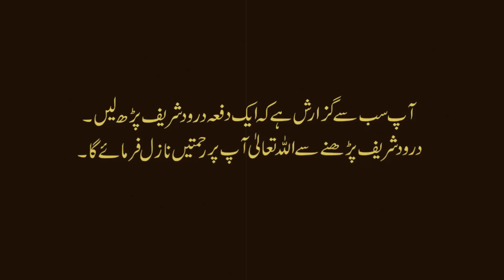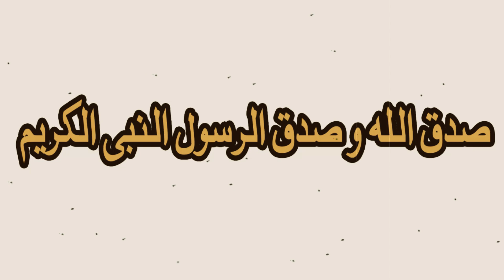Sultan Noor u Deen Zangi Or Hazrat Muhammad PBUH Ki Zayaarat | Urdu Islamic Bayan || Ishqay Nabi SAW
Sultan Noor u Deen Zangi Or Hazrat Muhammad Ki Zayaarat | Urdu Islamic Bayan | Karye Khyer

Badnaseebi Ki Pehchan | Hazrat Muhammad SAW Nay Farmaya  | Urdu Islamic Bayan | Karye Khyer | Hadees

KARYE- KHYER (کارخیر) is a Registered Non-profit organization, established in 2013 & Adv. Dr. Majid Hameed is its founder president. KARYE- KHYER (کارخیر) aims to convey the true message of Islam (Peace) to Muslims as well as Non-Muslims with wisdom & beautiful preaching and to remove misconception about Islam among the masses and to provide social and welfare assistance to poor and needy in the field of Education, Health & Charity.

KARYE- KHYER (کارخیر) uses modern technology for its activities wherever feasible. Its presentation of Islam reaches millions of people worldwide through the internet, cable TV, and print media. KARYE- KHYER (کارخیر) activities and facilities provide the much-needed understanding about the truth and excellence of Islamic teachings - based on the glorious Qur'an and authentic Hadith as understood by Salah of this Ummah.